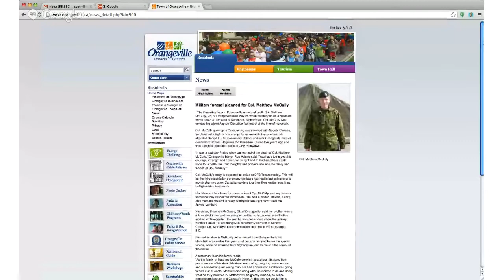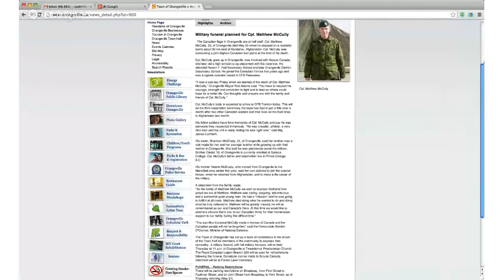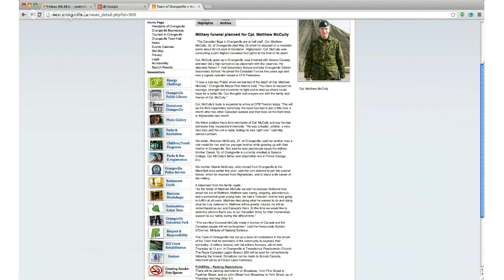Cpl Matthew McCully Never Forgotten by Uncle Richard Prozick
Interview with Richard Prozick, an Uncle of fallen soldier Matthew McCully on Wednesday September 18, 2013, a day after Richard was alerted by Matthew's Mom (his sister) that the Highway of Heroes mural had been vandalized.

For more info on the repair of the mural to occur Friday Sept 20, 2013 by graffiti artists Kedre Browne (@BubzArt) and Jessey Pacho (@ArtofPhade) please contact Scott Mills by e-mail or by text

Special thank you to Chris Ecklund @CanadianHeroes for funding the primer paint for the repair and engaging the issue of the vandalism in social media to get the mural repaired, and always educate about our fallen soldiers, their families and peace in our world.